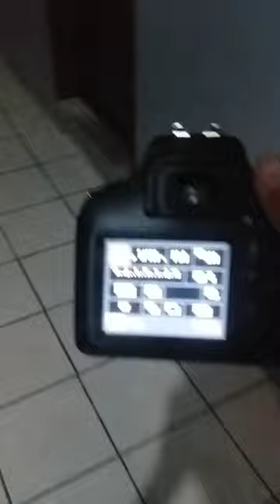Ringlight Photography Ideas at Home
TIKTOK johnmickelabenigajm